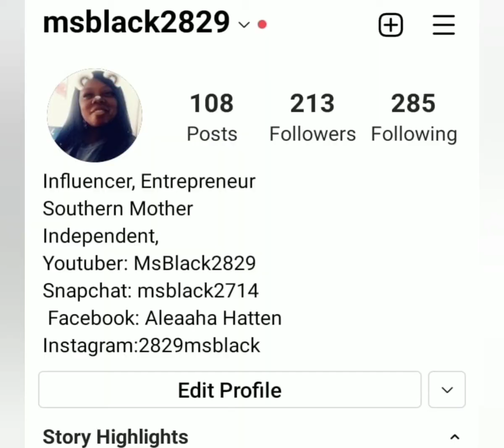2022 "Im Back At It" Missing Yall Fam😘